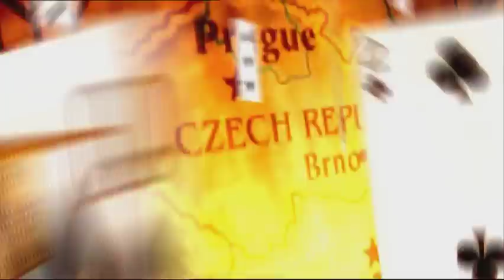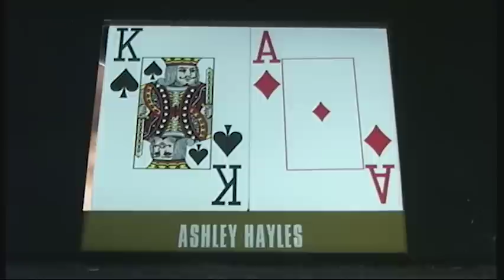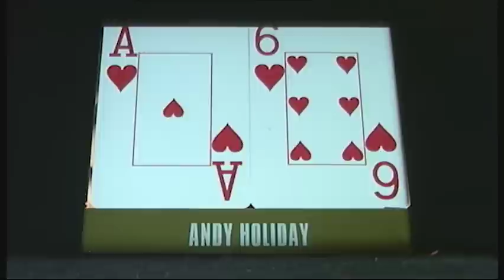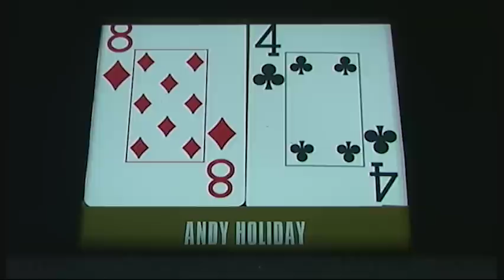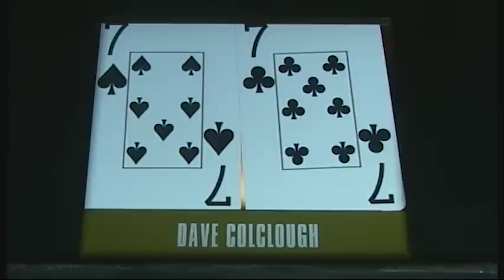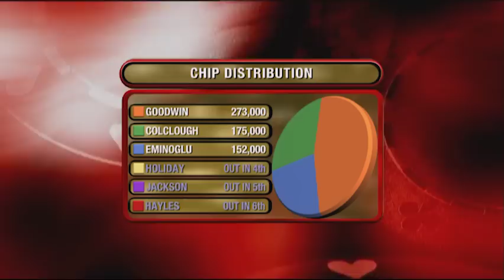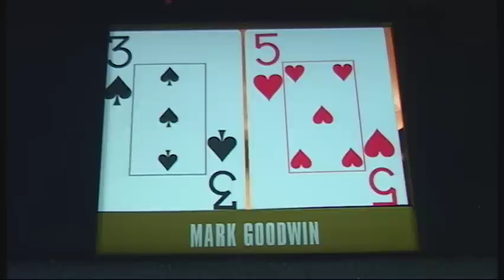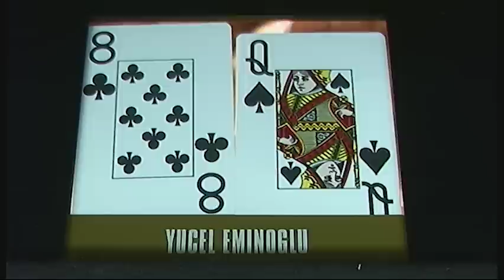partypoker European Open II Episode 4 | Tournament Poker | TV Poker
Welcome to the third heat of the partypoker European Open 2. We have 72 of the world's top poker players battling for the winning spot, the trophy and part of the $500,000 prize pot.

Here's today's poker table lineup: Ashley 'Bear' Hayles, Yucel Eminoglu, Dave 'El Blondie' Colclough, Marc 'Rat Pack' Goodwin, Paul 'Action Jack' Jackson and Andrew Holiday.

Commentary by Jesse May & Michael Greco.